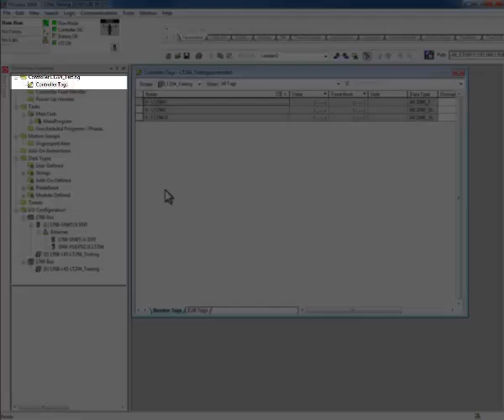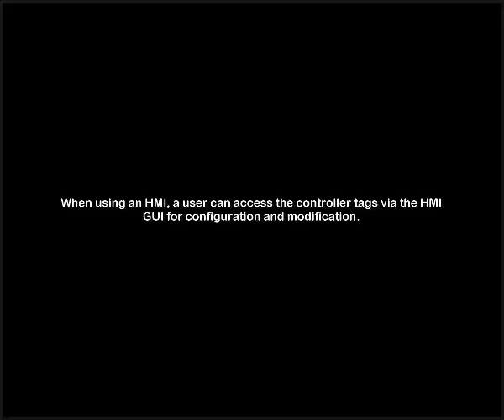ArmorStart LT Chapter 7 - Configuring and Monitoring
How to use an alternate method of monitoring your ArmorStart® LT distributed motor controller by using configuration tags with the add-on profile.